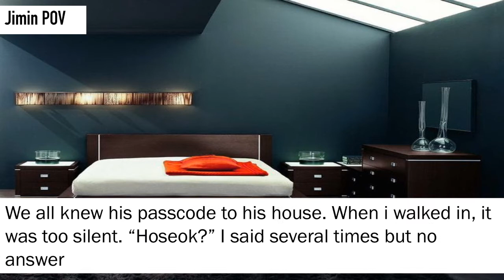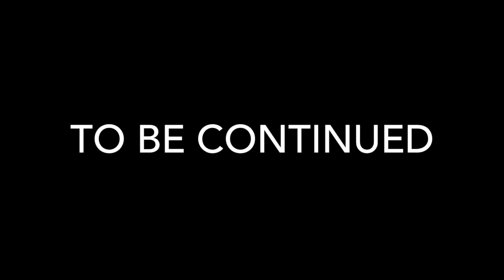{FF/BTS/MONSTAX} Unspoken Chapter.20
Im sorry for the super late update! I had finals to get through, then i took like a week break, then my grandma passed away so i just took some time off of everything. Im doing alright. I want to try to upload more frequently (we'll see) as i don't wanna make this ff any longer than it should? lol.

Anyways sorry its a bit boring and short. I just want to get to certain points already or it'll just take forever lol. THERE WILL BE MORE WONHO MOMENTS SO DONT GIVE UP ON HIM YET.